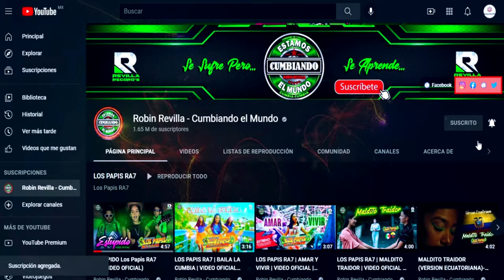DESENFRENADO AMOR*** GRUPO ATRIBUTO INTERNACIONAL**CUMBIA